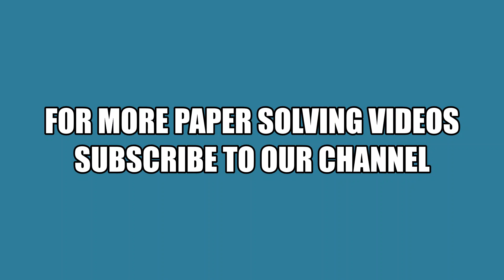CLASS 12 FULL SET 2 PAPER 2023 SOLVE WITHOUT TIME WASTE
CONCEPT TO EDUCATION BY NILESH JAISWAL EXPERIENCE OF MORE THAN 25 YEARS.